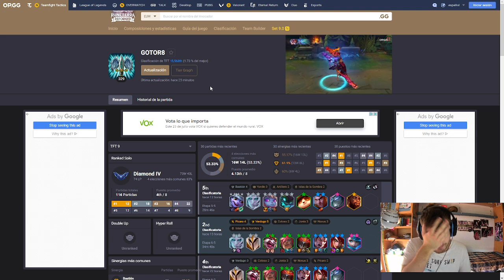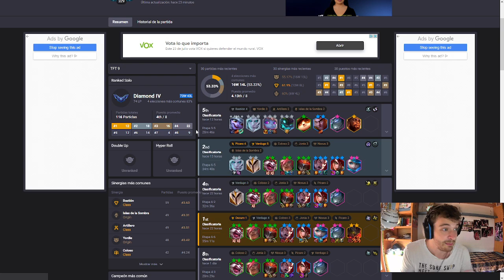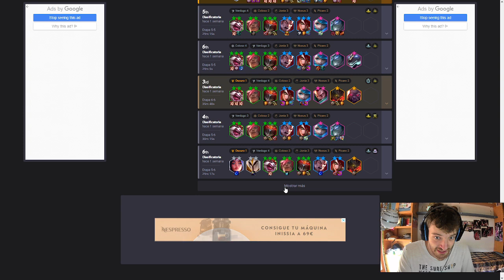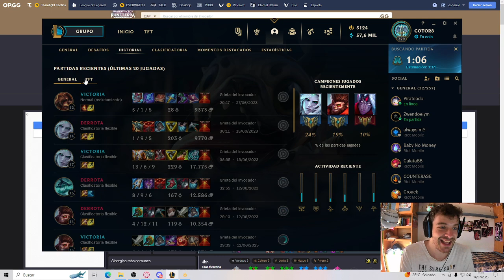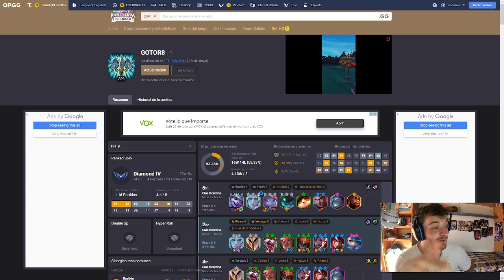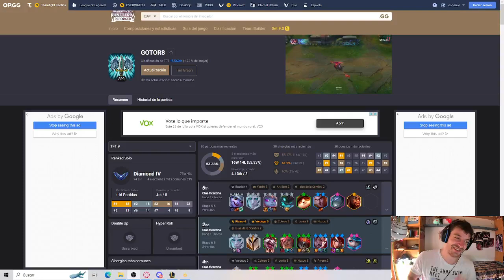HE LLEGADO A DIAMANTE EN TFT HACIENDO ESTO...